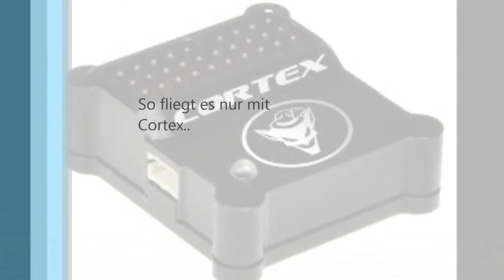Parkmaster Pro mit Bavarian Demon Cortex by Christian Klatzka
Warum ein Grossmodell für viel Geld kaufen,wenn der Cortex es ermöglicht,einen Parkmaster wie auf Schienen fliegen zu lassen ;-)

Das ist einfach unglaublich was der Cortex aus einer Schaumwaffel raus holt!!!

Derzeit ist der Parkmaster mein Alround Modell...auch bei starkem Wind ;-)

Mfg C.K.